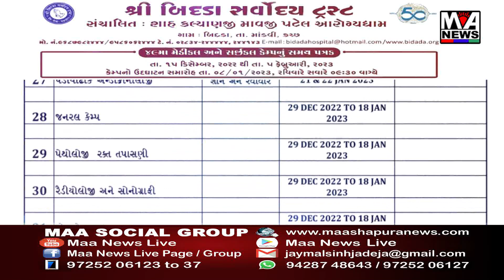ભરૂચ ડભોઈને જોડતી કેનાલમાં ડભાલી નજીક મોટું ગાબડું ખેડૂતોના ખેતરમાં જળબંબાકાર